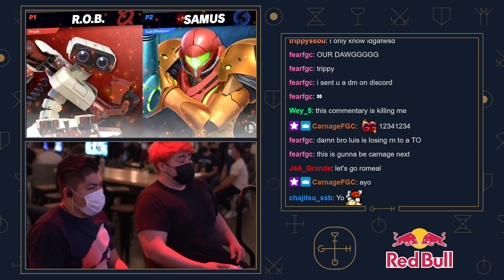Lui$ (R.O.B.) vs WeaponRaid (Samus) - Guild Smash #34 Winners Quarter Finals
Guild Smash #34 - Winter Circuit 2022